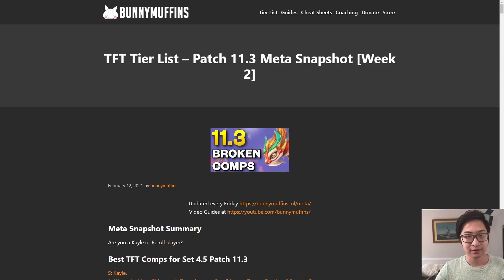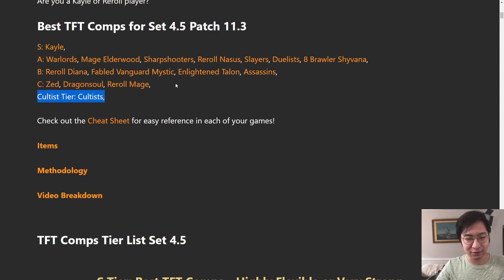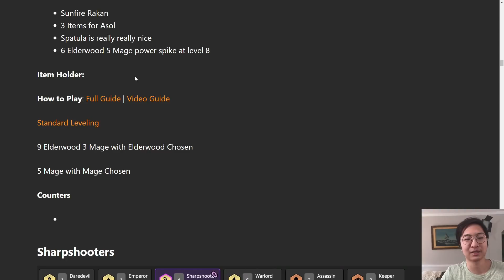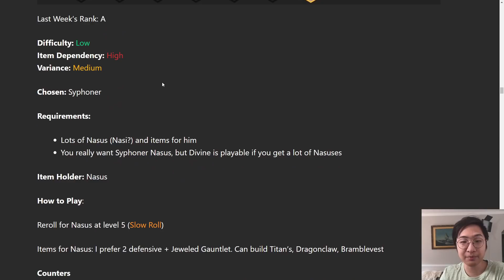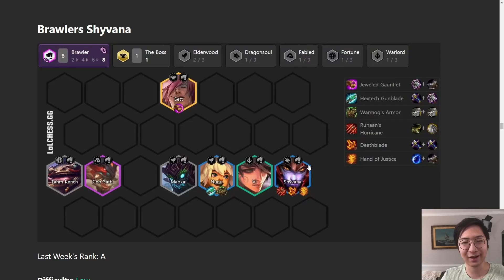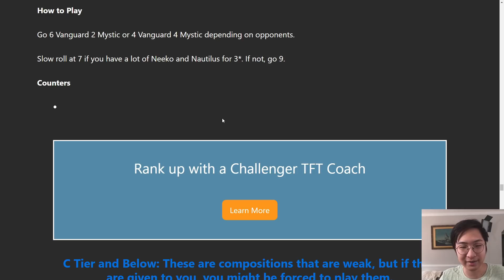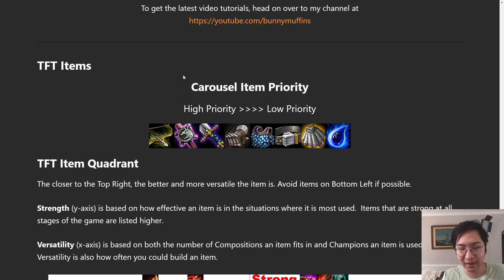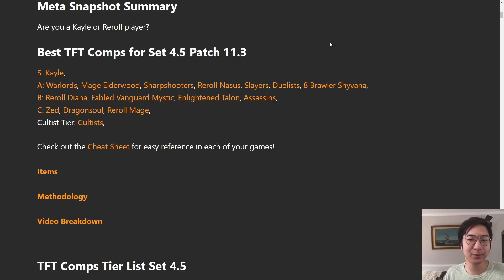META SHIFT PATCH 11.3 | BEST TFT Comps [Week 2]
Install Adventure Ages for free ✅ And Save the timeline!

BEST TFT Comps Guide for Patch 11.3 Teamfight Tactics | Tier List [Set 4.5]

I also added a quick guide for each comp on my

We have the best TFT Comps Tier Lists, Item Tier Lists, and Carousel Priorities for patch 11.3
S: Kayle,
A: Warlords, Mage Elderwood, Sharpshooters, Reroll Nasus, Slayers, Duelists, 8 Brawler Shyvana,
B: Reroll Diana, Fabled Vanguard Mystic, Enlightened Talon, Assassins,
C: Zed, Dragonsoul, Reroll Mage,
Cultist Tier: Cultists,

0:19 TFT Tier List
3:05 Kayle
3:59 Warlords
4:52 Mage Elderwood
5:57 Sharpshooters
7:04 Nasus Reroll
8:05 Slayers
9:37 Duelists
10:02 Brawlers
10:59 Diana
11:31 Vanguard Mystic Fabled
12:33 Talon
13:09 Assassins
14:03 Zed Spirit
14:25 Dragonsoul
14:43 Reroll Brand
15:29 Cultists (lol)
15:40 Carousel Items
16:51 Item Quadrant
17:17 Tier List Overview